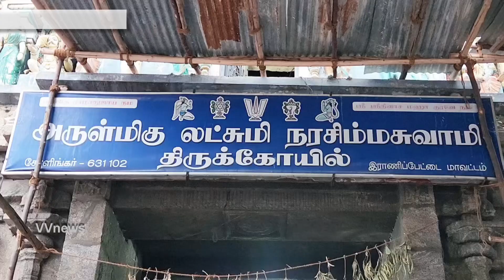சோளிங்கா் ஸ்ரீ யோகநரசிம்மா் உற்சவா் பக்தோசித பெருமாள் ஏகாதசி புறப்பாடு|vvnews|oorseithi